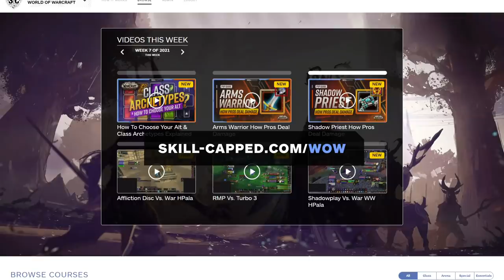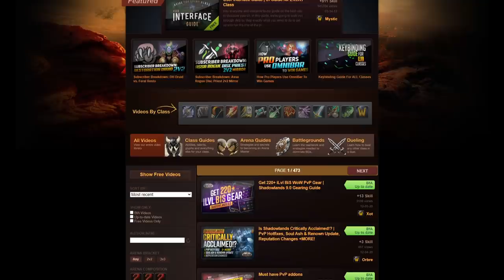Classes That Became BROKEN At RENOWN 30! | Shadowlands 9.0 Guide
0:00 - Intro
1:00 - Sparking Driftglobe Core
2:17 - Soulsteel Clamps
4:26 - Ultimate Form
7:33 - Familiar Predicaments

Concepts: world of warcraft,wow,shadowlands,wow guide,wow pvp,world of warcraft gameplay,wow shadowlands,asmongold,bellulargaming,asmongold tv,bellular,madseasonshow,taliesin and evitel,bellular news,wow arena,wow pvp guide,wowhead,asmongold reacts,wow news,shadowlands wow news,wow pvp news,9.0,Sparking Driftglobe Core,Soulsteel Clamps,Ultimate Form,Familiar Predicaments,cdew,brainofbrain,fleshcraft,renown,covenants,covenant,kyrian,necrolord,venthyr,night fae,best covenants